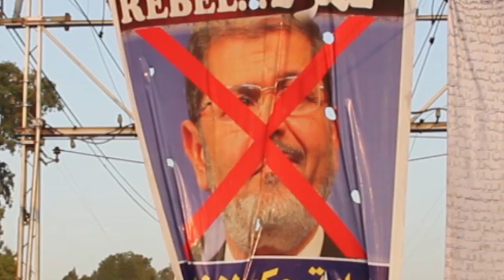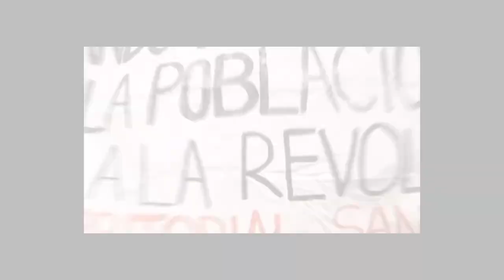A Coup or a Continuation of the Revolution? | إنقلاب ولا استمرار للثورة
Subtitles in: English | Português | Ελληνικά | Français

٣٠ يونيو ده كان إنقلاب ولا استمرار للثورة؟ طيب إيه دورنا فيه؟ وإيه دور الجيش؟